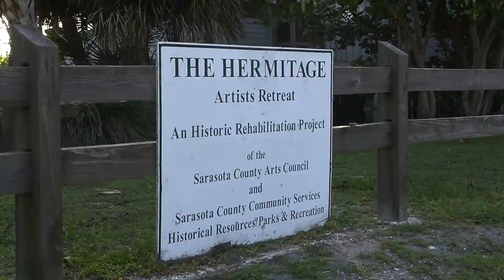The Hermitage Artist Retreat STAR's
The Hermitage Artist Retreat four recipients of the 2015 State Teacher Artist Residencies (STARs). Residency applications are open to all Florida arts teachers in any arts discipline.

Those selected receive a four-week summer residency at the Hermitage, where they live and work as artists, without any expectation, schedule or demands. This year’s recipients include a poet, one visual artist, a playwright and a composer. They are Joanna Fox, Sarasota County; Mandy Mathieu, Citrus County; John Stiles, Martin County; and Nerissa Street, Broward County.  A public program featuring the STARs took at the Hermitage, 6660 Manasota Key Road in Englewood.